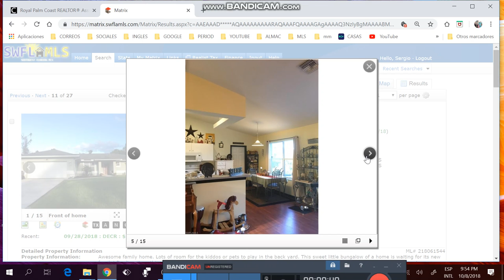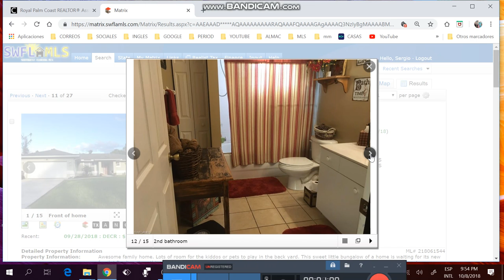CASAS DE 3/2/2 DE+1450FTS, +1/4 ACRE ,DE +2006,DESDE$145K HASTA $169K